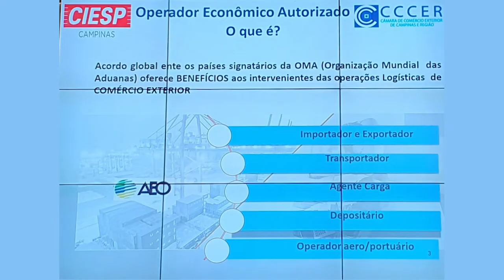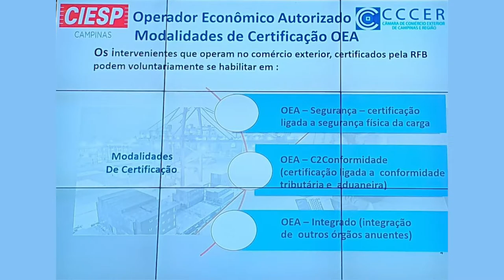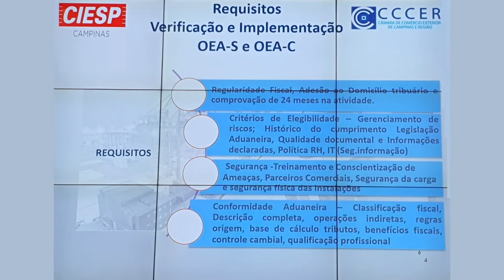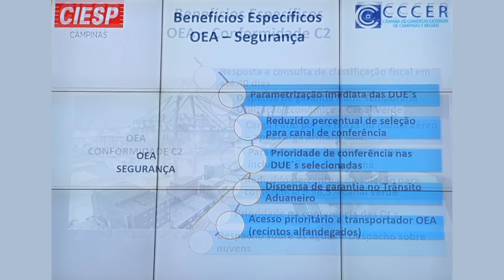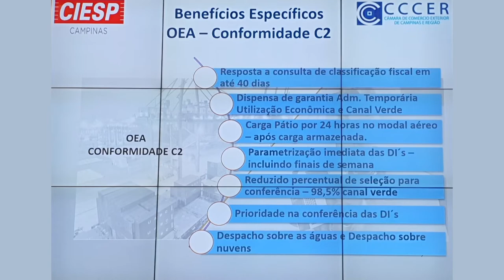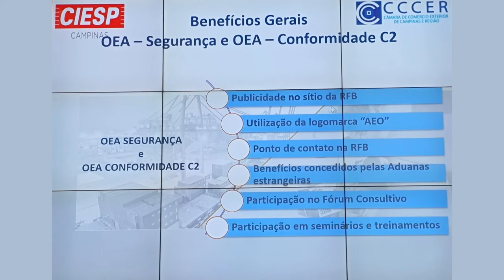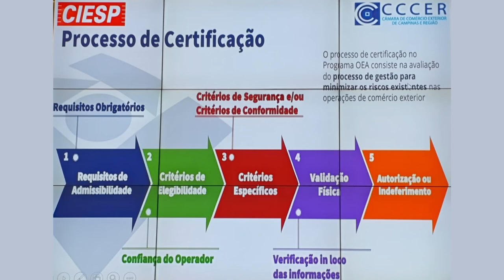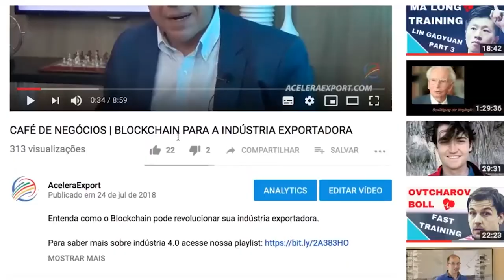OEA - OPERADOR ECONÔMICO AUTORIZADO - CONVÊNIO CIESP & CCCER